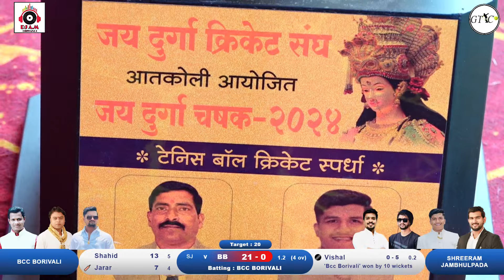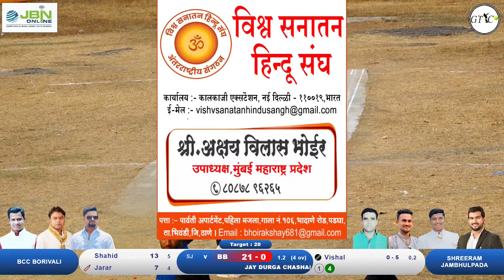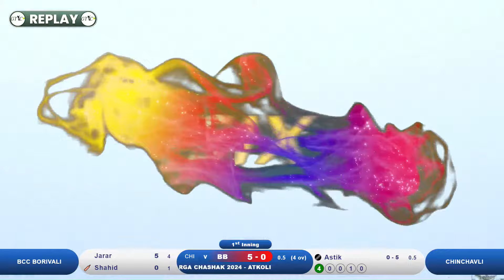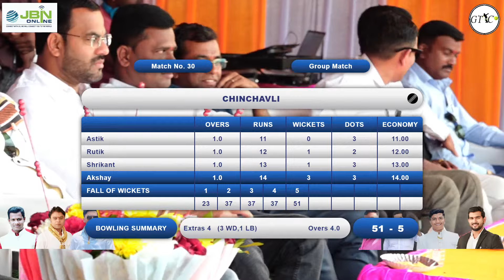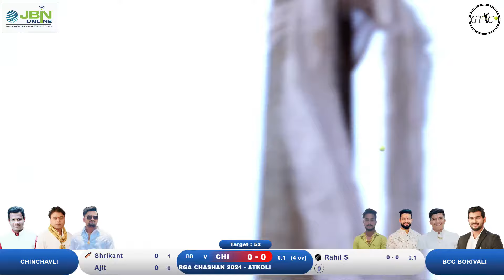MEGAFINAL MATCH CHINCHAVLI V/S BCC BORIVLI AT JAY DURGA CHASHAK 2024 ATKOLI II PADGHA